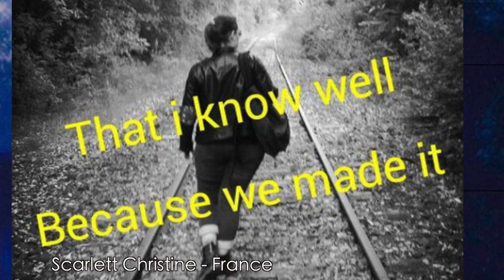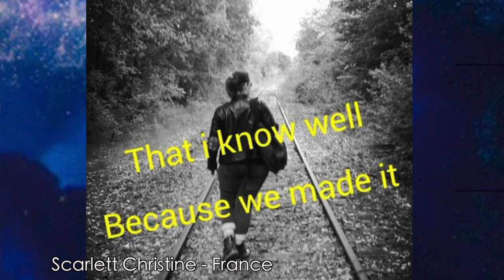Safe Place (a song for Beth Greene)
Official Lyric Video for "Safe Place" by Megan Duke.
Inspired by the character of Beth Greene from AMC's The Walking Dead.

Video edited by Megan Duke.
Lyrics by Megan Duke.
Mixed by Eric Green.
Produced by Sick Timez Productions.